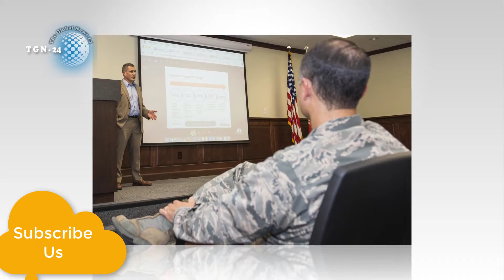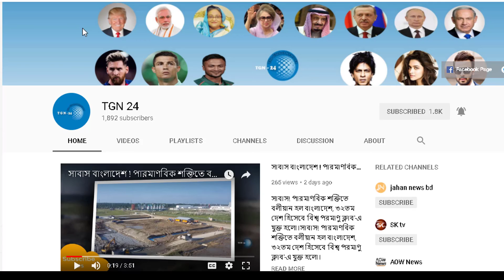ফাঁস হলো ব্রিটেনের চাল !! ইয়ামেনে নিরীহ মানুষদের মারতে সৌদি সেনবাহিনীকে প্রশিক্ষণ দিচ্ছে ব্রিটেন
ইয়েমেনে হামলার জন্য সৌদি সেনাবাহিনীকে গোপনে প্রশিক্ষণ দিচ্ছে যুক্তরাজ্যের সেনাবাহিনী।

গোপন এ প্রশিক্ষণের সাংকেতিক নাম দেয়া হয়েছে ‘অপারেশন ক্রসওয়ে’। প্রশিক্ষণপ্রাপ্ত সেনাদের ইয়েমেনে যুদ্ধ করতে পাঠানো হবে।

সৌদি আরবের রয়্যাল সৌদি ল্যান্ড ফোর্স ইনফ্যান্ট্রি ইনস্টিটিউটে এ প্রশিক্ষণ দিচ্ছেন যুক্তরাজ্যের রয়্যাল রেজিমেন্ট অব স্কটল্যান্ডের প্রশিক্ষকরা। এ কাজের জন্য যুক্তরাজ্যের প্রায় ৫০ জন সামরিক প্রশিক্ষক বর্তমানে সৌদিতে অবস্থান করছেন।

যুক্তরাজ্যভিত্তিক বিখ্যাত সংবাদমাধ্যম ডেইলি মেইলের এক অনুসন্ধানী প্রতিবেদনে রোববার এ তথ্য প্রকাশ করা হয়েছে।

সারাবিশ্বে মুশফিকের মতো এত বিতর্কিত জঘন্য ক্রিকেটার আর নেই । আসলেই কি তাই? দেখুন আসল ঘটনা কি

বাংলাদেশ-ভারতের মধ্যে যুদ্ধ হলে দিল্লী দখল করতে বাংলাদেশের সময় লাগবে মাত্র ১০ ঘণ্টা !! INDIA VS BNG